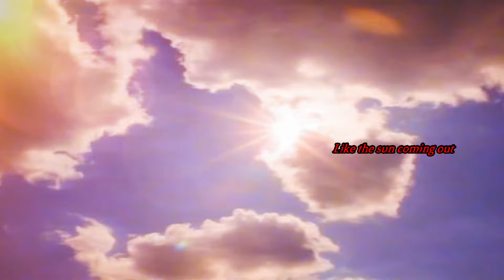Kate Bush - Cloudbusting (lyrics) org vid